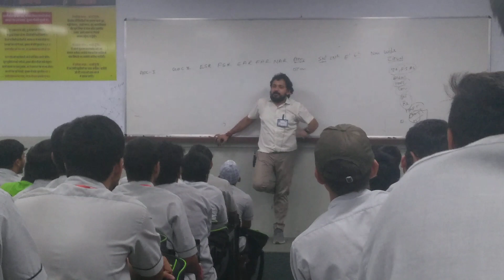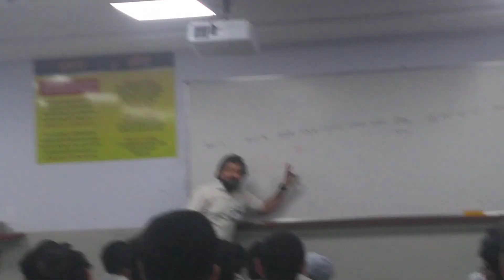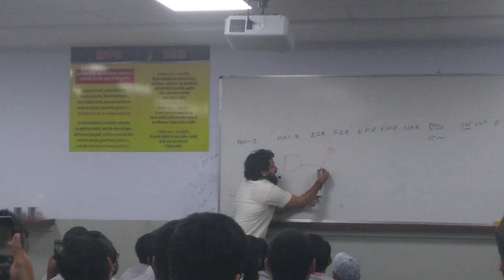DEEPAK NANDWANA (DN) ALLEN FACULTY SINGING SONG